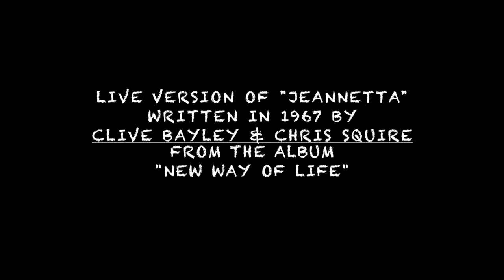Mabel Greer's Toyshop Live 2015 - "Jeanetta"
Mabel Greer's Toyshop Live in France. Clive Bayley, Robert Hagger, Hugo Barré, Alex Keren and Annouchka Bayley performing “Jeanetta” written by Clive Bayley and Chris Squire in 1967 – Find this version on the album “New Way Of Life” released in 2015.